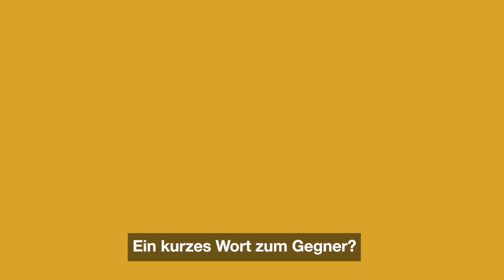The day before game FCS vs. Yverdon Sport FC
Danilo Del Toro als Regisseur und Reporter des FCS!